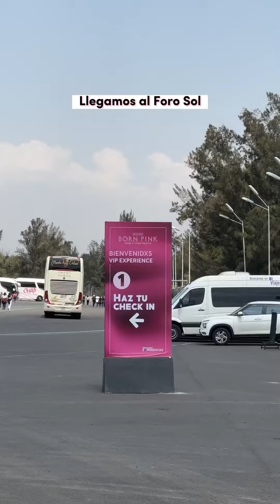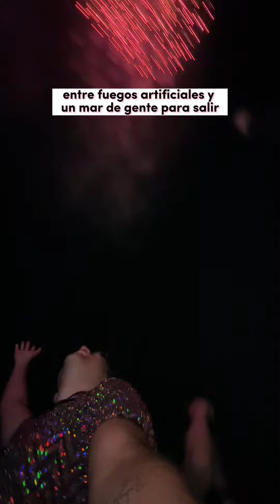Así es un CONCIERTO de BLACKPINK | BornPink Mexico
Así fue el concierto de BlackPink en el ForoSol este 26 de abril en México 🇲🇽 para su gira mundial 'Born Pink'